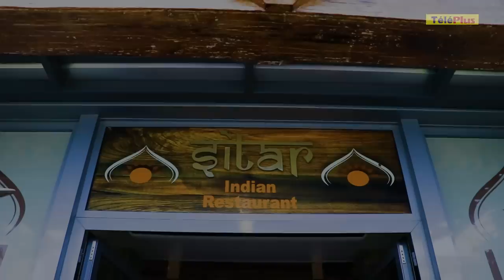Dînons avec Radio Plus : on vous dévoile le secret d'un succulent butter chicken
Dînons avec Radio Plus. C'est votre nouveau rendez-vous culinaire, qui sera diffusé sur TéléPlus. Pour ce premier numéro, Tia Chenney vous emmène au restaurant Sitar, à Bagatelle pour vous faire découvrir la recette de l'authentique butter chicken, un plat de poulet ; plat originaire de l'Inde. Bon appétit si vous passez à table !